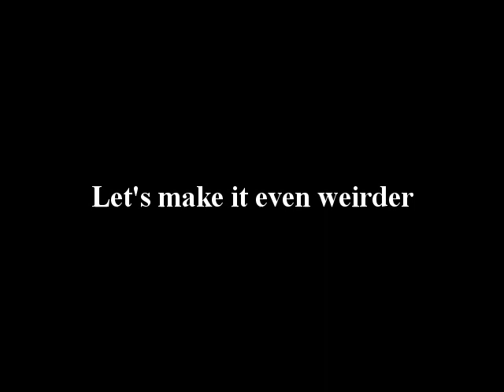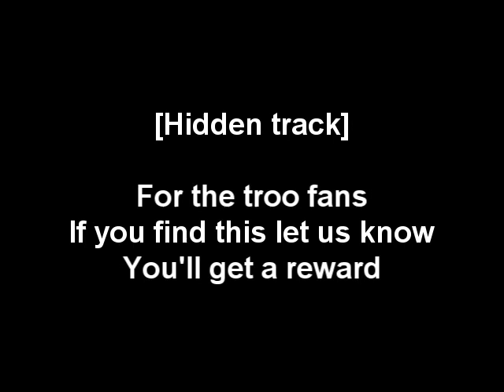Children Of Burzum - Christ(m)Ass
We made this album in less than 1 hour.
Check all the lyrics below, compare them to the original ones and.. there's no much difference... And that's sad.. Real sad.

--- LYRICS ---

1) Jingle Bell Cock 0:00

Jingle bell, jingle bell, jingle bell cock
Jingle balls swing and jingle balls ring
Shoving and blowing in bushes of bun
Now the jingle hump has begun

Jingle balls chime in jingle ball time
Dancing and prancing and Jingle Balls 'round

To cock the night away

Jingle ball time is a swell time
Jingle around the cock

Mix and a-mingle in the jingling feet
That's the jingle ball cock

2) Rapin' Around the Christmas Tree 2:10

Rapin' around the Christmas tree
At the Christmas party hump,

Gummy dildoes hung where you can see,
Every couple tries to fuck,

Let's rape Marthin Luther King,

Later we'll have some fucking pie,
And we'll do some blaspheming.

Voices screaming, "Let's rape Molly,
Smack the balls like playing volley",

Have a crappy holiday,

Everyone grindin' furiously,
In the new old-fashioned way. - 2x

3) Satan Claus is Cumming to Town 4:16

Better not pout
I'm telling you why
Stan Claus is cumming to town

And checking it twice
Gonna find out Who's naughty or nice
Satan Claus is cumming to town

So be bad for fucking fuck's sake!

O! You better watch out!
You better not cry
Better not pout
Satan Claus is cumming to town - 2x

4) Rudolph The White Nosed Reindeer 5:25

You know Dasher, and Dancer, and
Prancer, and Vixen,
Comet, and Cupid, and
Donder and Blitzen
But do you recall
The most outrageous reindeer of all

- Rudolph, the white-nosed reindeer
did a lot of white cocain
and if you ever saw it
you would even say it snows.

Then one fucking Christmas eve
Satan came to say:
"Rudolph with your nose so white,
you won't guide my sleigh tonight!"

Then all the reindeer raped him
as they shouted out with glee,
you'll go down and suck my dick! - 2x

5) Jingle Balls 8:38

- Burning the afro
Of a one balled caged black slave
O'er the dicks he goes
Crying all the way
Martin Luther King
Making niggers white
What fun it is to laugh at him
And raping him tonight

Oh, jingle balls, jingle balls
On a one balled caged black slave
Jingle balls, jingle balls
On a one balled caged black slave - :R

I had my slave untied
And Mister Luther King
Was fisted by my side
He then was leaned and spanked
Mister King was raped a lot
He gave a speech near a semen bank
And then he had been shot

-Refrain-

6) LeTITSnow 10:39

Oh that weiner inside is frightful
But this cock is so delightful
And since we've no place to go
LeTITSnow! LeTITSnow! LeTITSnow!

And I've bought some porn for fapping
The lights are turned way down low
LeTITSnow! LeTITSnow! LeTITSnow!

- When we climax in delight
How I'll hate pulling out to conform!
But if you'll really hold me tight
All the semen inside you will swarm!

The semen is slowly drying
And, my dear, it was satisfying
But as long as you fuck me so
LeTITSnow! LeTITSnow! LeTITSnow! - 2x

SILENT NIGHT, BURZUM NIGHT - 14:49